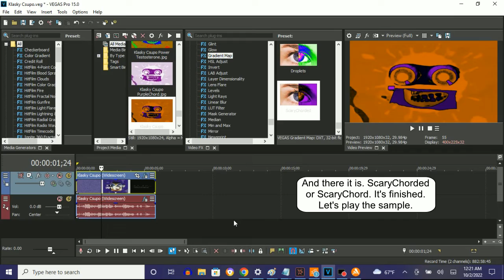How To Make ScaryChorded On Vegas Pro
Made on‎ ‎‎‎‎Sunday, ‎October ‎2, ‎2022, ‏‎12:28:29 am to 12:28:55 am

Names:

ScaryChorded
ScaryChord

(VideoFX)

1st: Gradient Map - ScaryChord

0; R: 225, G:  110, B:   0, A: 255
1; R:   0, G:    0, B:   0, A: 255
2; R: 175, G:    0, B: 240, A: 255

(AudioFX)

1st: IL Vocodex - ScaryChorded

Step 2 of 2:

Key Set:

12th White Key
13th White Key
10th Black Key
16th White Key
17th White Key
19th White Key
14th Black Key
22nd White Key
24th White Key

A New Effect And How To Make It V3 : ScaryChorded